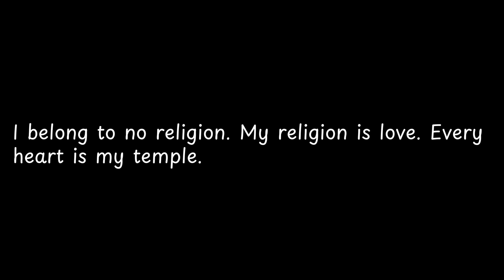I belong to no religion